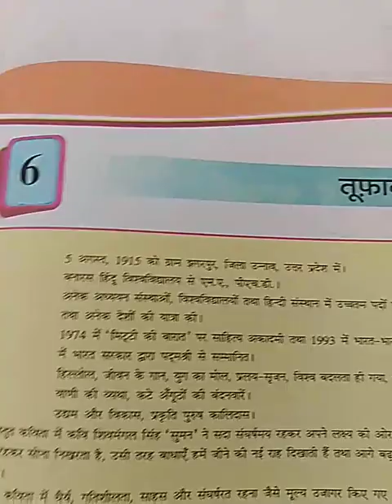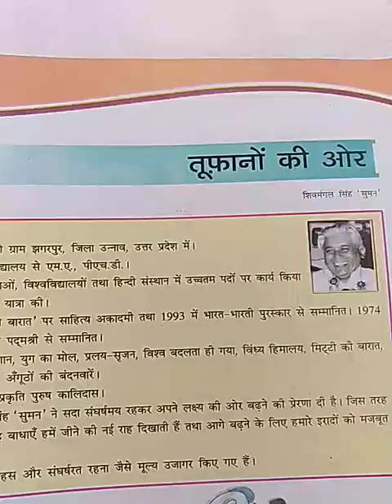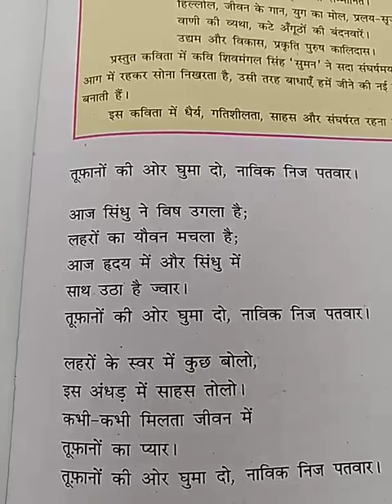हिन्दी कक्षा-8 सेम-2 पाठ-6 तूफानो की ओर-1 (Hindi Standard-8 sem-2 Chapter-6 Tufano ki aor)lec-23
Tufano ki aor

kavi kahte hai jivan me musheli ati hai to uska samna karo use darkar baitho mat.